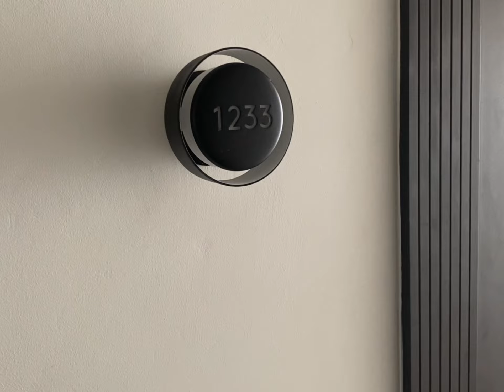Finest Punta Cana Arrival and Room: Excellence Club Honeymoon Suite with Rooftop Terrace Oceanfront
Arrival to Finest Punta Cana and check in. View of their Honeymoon Suite with Rooftop Terrace with Plunge Pool. One of their best rooms in my opinion.

Written review will be available soon at OkammorTravelBlog.com